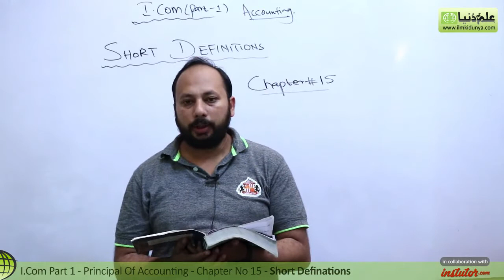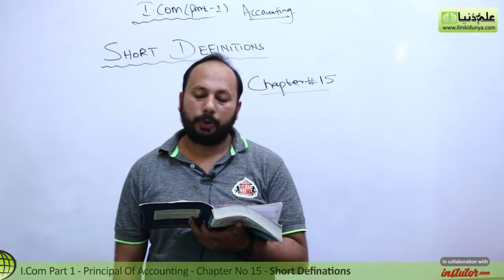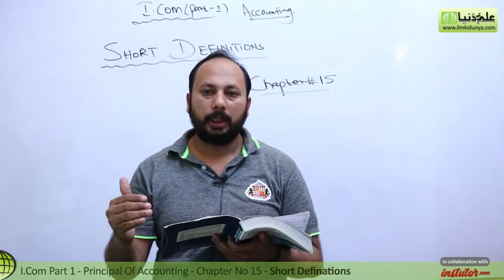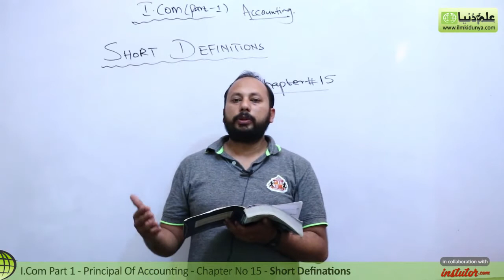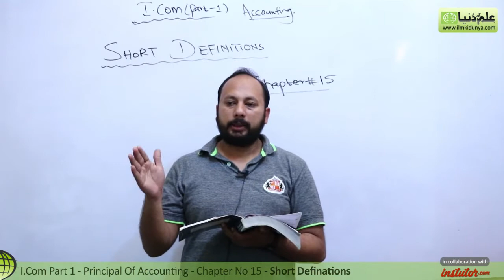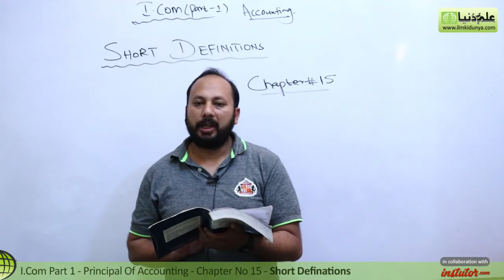I.Com Part 1 Accounting,ch 15 - Short Definition Rectifications of Errors - 11th Class Accounting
In this online lecture, Sir Syed Yasir Nisar explains Principles of Accounting Chapter 15 Rectifications of Errors.The topic being discussed is Topic Short Defination Chapter no 15.